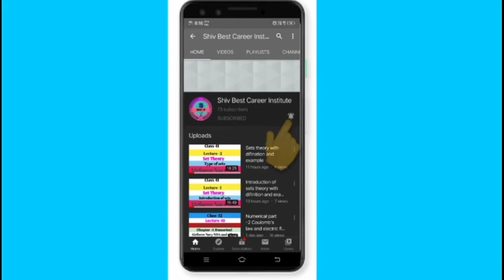Set theory lecture -8 property of intersection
Property of intersection of two sets  associative rule and identity rule